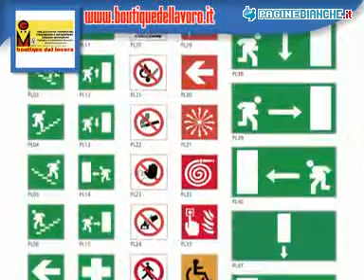BOUTIQUE DEL LAVORO MARTINA FRANCA (TARANTO)